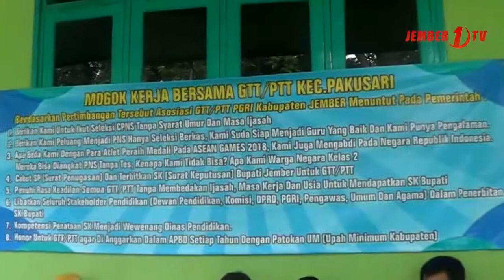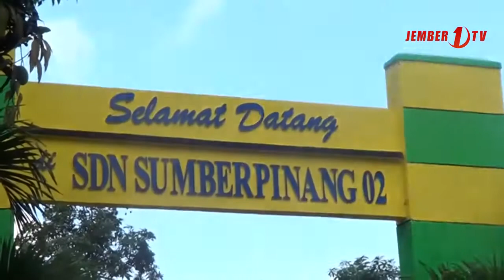PGRI Tidak Bisa Halangi GTT PTT Mogok Kerja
PGRI Jember sudah tidak bisa menghalangi guru honorer yang melakukan aksi mogok kerja, karena persoalan yang menimpa mereka sudah lama terjadi dan hingga saat ini belum ada kebijakan yang jelas dari pemerintah.